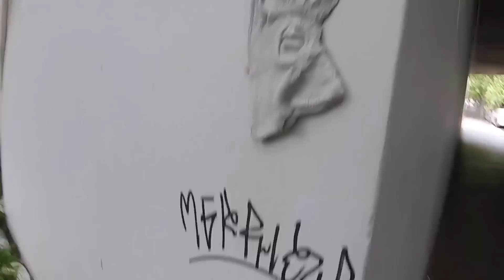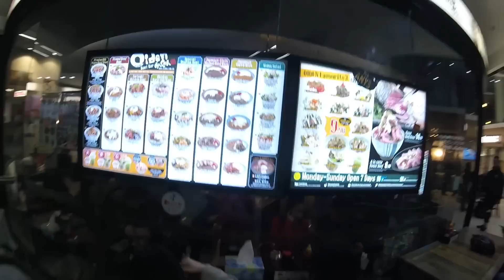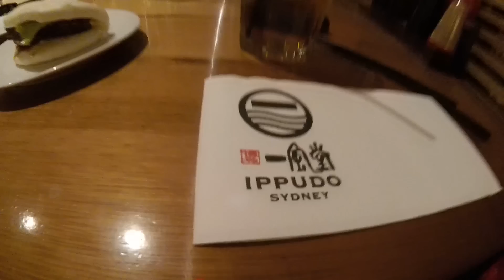Vlog #64 - San Fran to Sydney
Leaving San Francisco to Sydney to party with the CREW.

I love the Sydney weather and food!